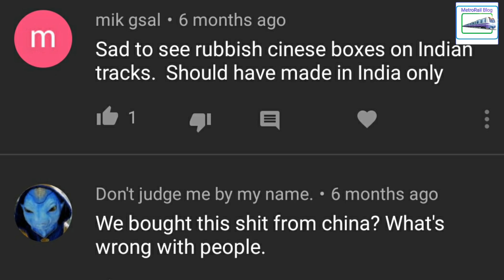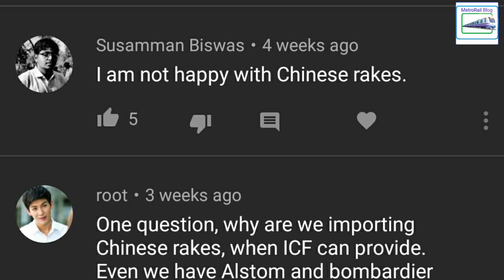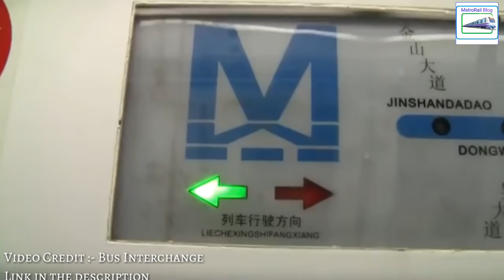Why is INDIA buying CHINESE METRO TRAINS ???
We will solve it out with a virtual cup of coffee ;) .